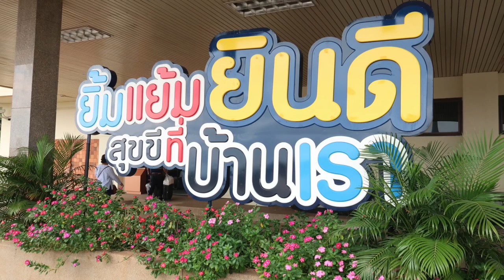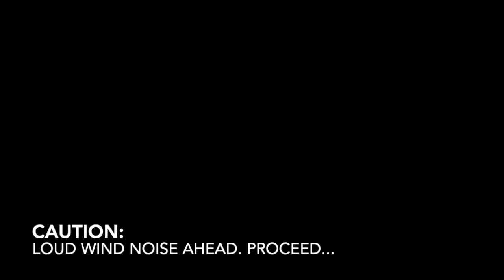Last night in Isan. Crazy Ferang and Thai family Recap of our trip November 2018 Isan Surin #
I had a bunch of pictures and unedited trip in the bed of a truck that was so weird that I had to post it?...

Had a fantastic time in Isan. From the Lake resort, elephant village to Buriram, lots of pictures were taken.

I hope you enjoy the last goodbye.

Please note, I was a bit Ting Tong in the truck bed but my GF wanted it unedited, so.